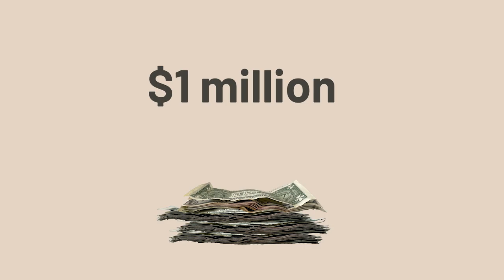Proposition N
Prop N would create a student loan repayment program for certain emergency responders.